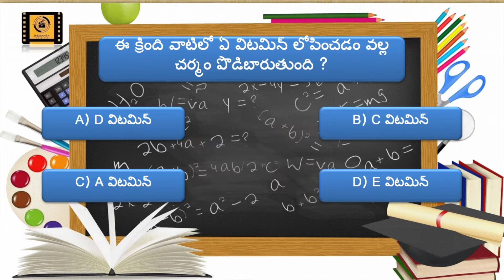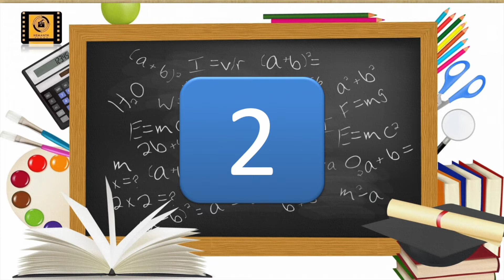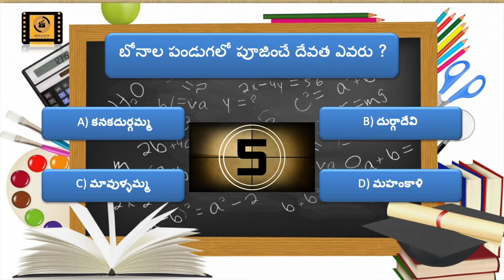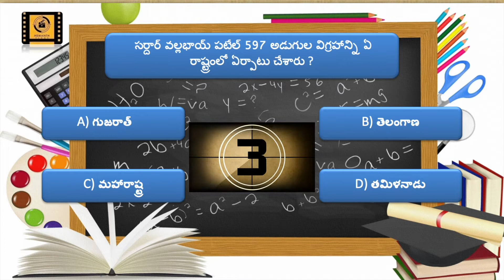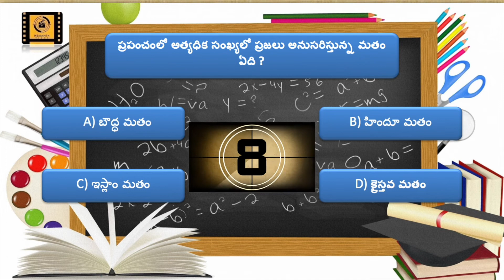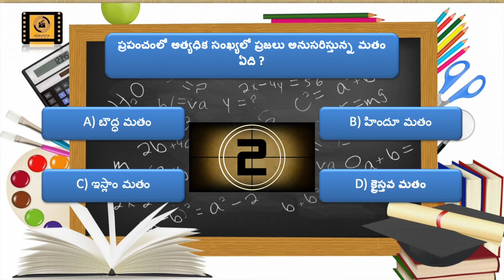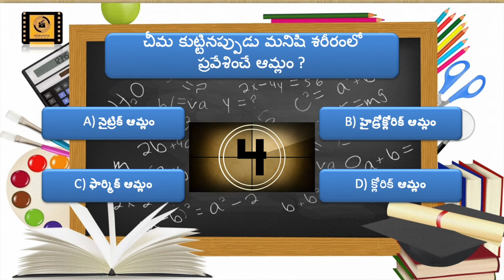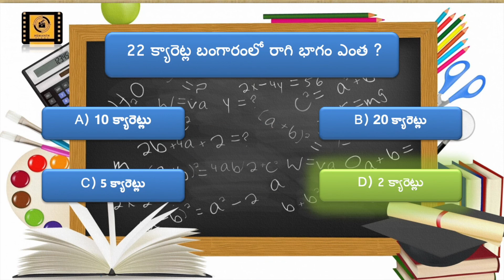General Knowledge || EPISODE - 5 || Hemanth Vlogs Master Mind || Telugu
@Hemanth Vlogs Official Telugu # General Knowledge # Unknow facts